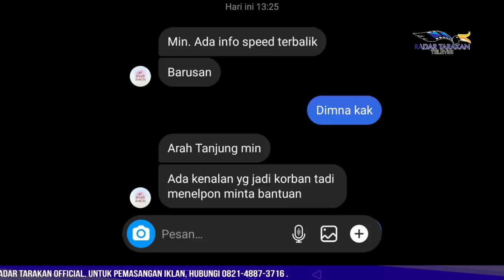TERBALIKNYA SPEEDBOAT SB RYAN DIDUGA KARENA PUSARAN AIR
TERBALIKNYA SPEEDBOAT DIDUGA KARENA PUSARAN AIR
SATU PENUMPANG DALAM PENCARIAN

SATU UNIT SPEEDBOAT SB RYANTERBALIK DI PERAIRAN SUNGAI SEMBAKUNG, KABUPATEN NUNUKAN, PROVINSI KALTARA PADA PUKUL 13.28 WITA, SENIN 7 JUNI. DALAM LAPORAN YANG DITERIMA KANTOR PENCARIAN DAN PERTOLONGAN (SAR) TARAKAN, SPEEDBOAT SB RYAN BERTOLAK DARI KOTA TARAKAN MENUJU DESA ATAP, KECAMATAN SEMBAKUNG, KABUPATEN NUNUKAN DENGAN JUMLAH PENUMPANG 30 ORANG.